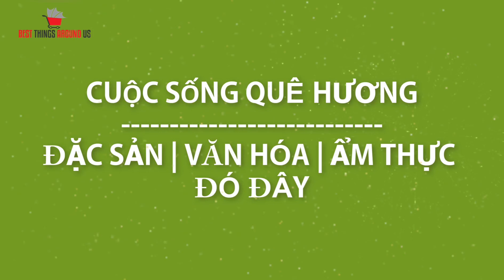Cụ Mai 100 tuổi Ai cũng Chen nhau chụp hình khi tham quan hội hoa xuân Tao Đàn 2020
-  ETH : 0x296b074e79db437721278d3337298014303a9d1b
- Bitcoin :1FccXzDtP4CpypPrrzaGX9FqpS8uhkRqyf